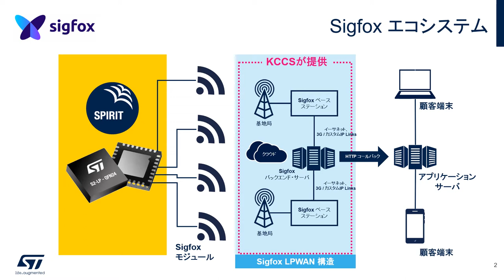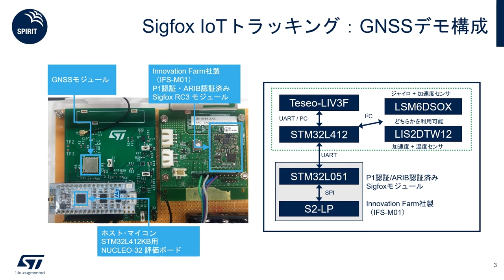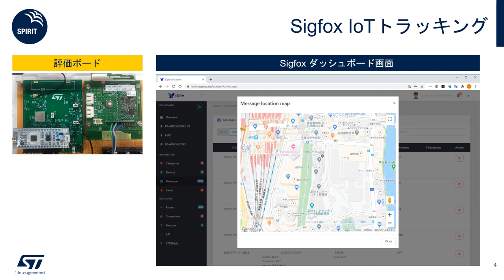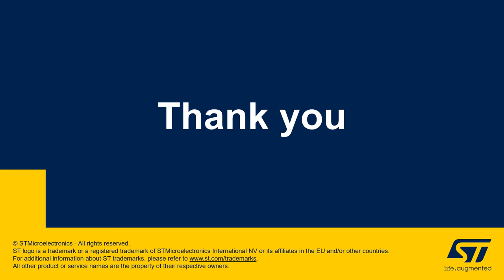すぐに試せる！Sigfoxを利用した低消費電力なIoTトラッキング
Sigfoxは日本国内人口カバー率95％、世界70か国に展開されている低消費電力かつ低コストで長距離通信を実現するLPWAです。この動画では、STマイクロエレクトロニクスの評価ボードとInnovation Farm社のSigfox モジュールを使って、実際にSigfoxへ接続する様子をご覧いただけます。